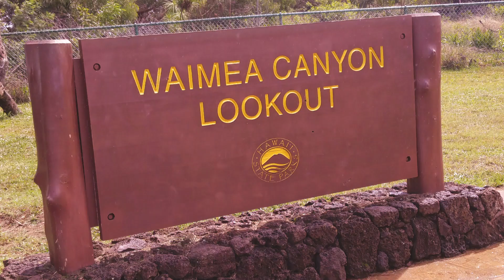WAIMEA CANYON STATE PARK IN KAUAI HAWAII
WAIMEA CANYON is also known as the " GRAND CANYON OF THE PACIFIC ". The most amazing views that offers great scenic views of the colorful canyon, waterfalls and many more. A large canyon approximately ten miles or 16 km long and up to 3,000 feet (900m) deep. It is located on the western side of Kauai the beautiful Hawaiian Islands of United States.